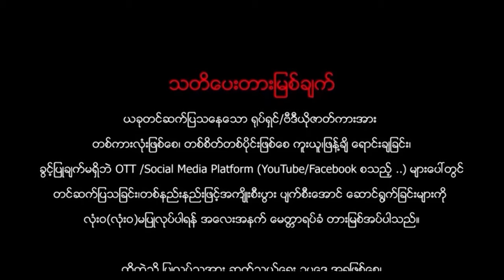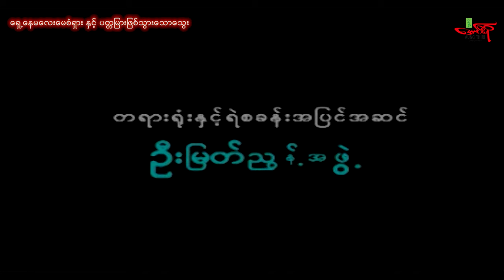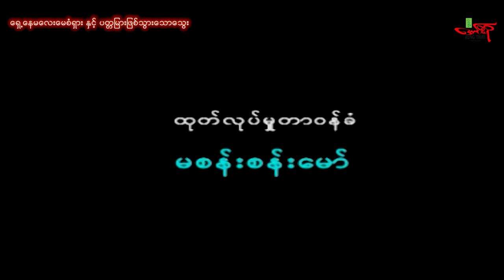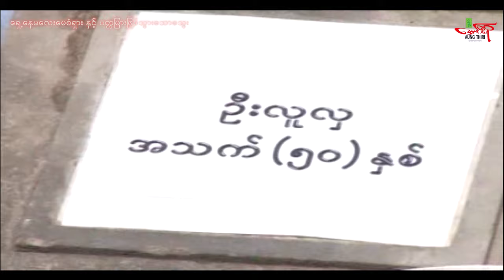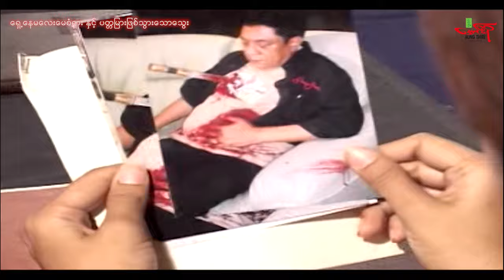ရှေ့နေမလေးမေစံရှားနဲ့ပတ္တမြားဖြစ်သွားသောသွေး ကျော်ရဲအောင် ဖြိုးငွေစိုး ခိုင်သင်းကြည် Myanmar Movie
Myanmar Movie: Blood Turned Into Ruby
Directed by: Nyi Nyi Tun Lwin
Starring: Kyaw Ye Aung, Khine Thin Kyi

မြန်မာဇာတ်ကား - ရှေ့​နေမ​လေး​မေစံရှားနှင့်ပတ္တမြားဖြစ်သွား​သော​သွေး
ကျော်ရဲ​အောင် ခိုင်သင်းကြည်
ဒါရိုက်တာ ညီညီထွန်းလွင်

Aung Thiri Entertainment Channel မှ